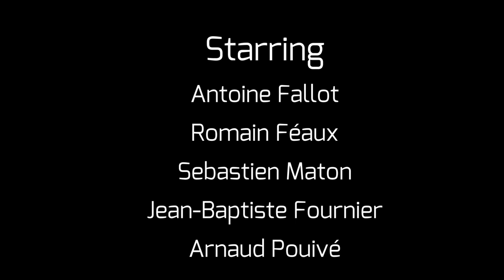Peter Lynn Powerkite movie 2013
The French freestyle team at it again, Stylemaster Romain Feaux, Young multitalent Antoine Fallot and kitebuggy madman Sebastien Maton met up with Yann Lhuisset to have some fun with the latest Peter Lynn gear. Joining in on the fun; Jean-Baptise Fournier with some big airs and Arnaud Pouivé sliding around in his buggy.

The guys had the chance to play with every kite in the current Peter Lynn line-up and this is what they came up with, enjoy!

Edit by : Yann Lhuisset, Lemon Prod.

Riders:
Antoine Fallot
Romain Féaux
Sebastien Maton
Jean-Baptiste Fournier
Arnaud Pouivé